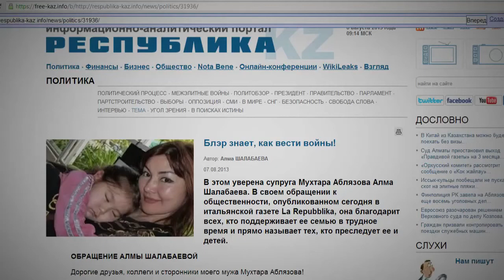В Казахстане Аблязова будут пытать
Мухтара Аблязова не должны эстрадировать в Казахстан, так как он получил политическое убежище на территории Евросоюза, считают эксперты. В случае передачи Казахстану, Аблязова ждут пытки в назарбаевских застенках.